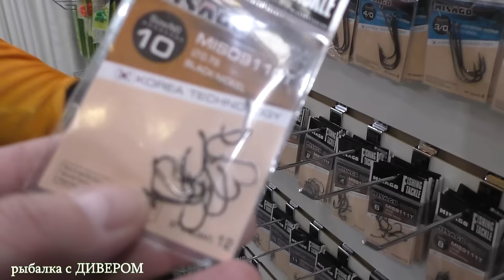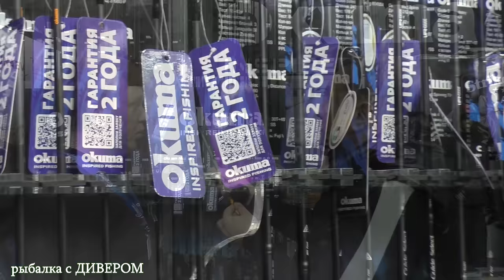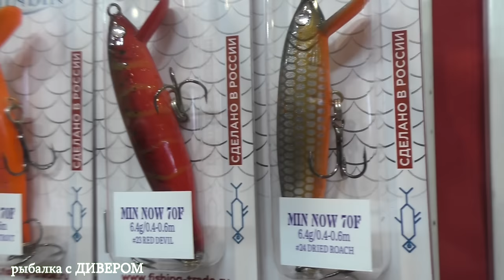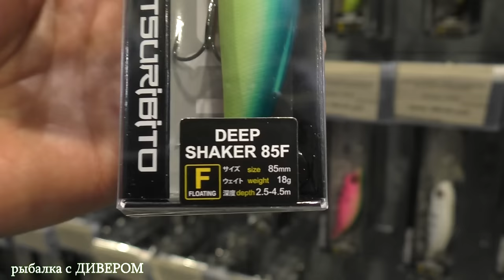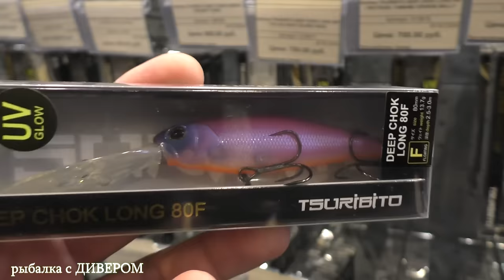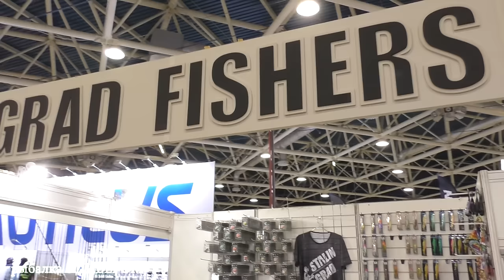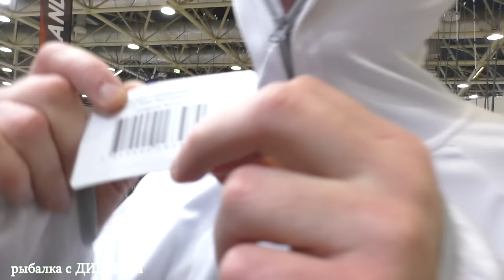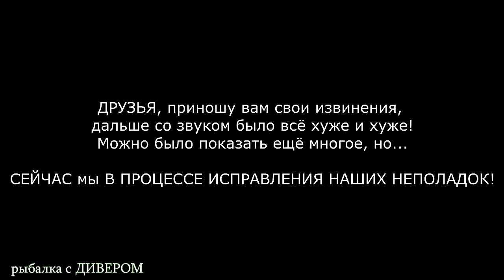Рыболовные выставки в Москве 2024 - новинки сезона: катушки, спиннинги для джига и ТРОЛЛИНГА ...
ОБЗОР ДВУХ ВЫСТАВОК. Новинки сезона: приманки, спиннинги для ТРОЛЛИНГА и ДЖИГА, катушки для троллинга и джига... Катушки ОКУМА, спиннинги МОНСТ ПАЙК, подсаки СИБИРКИЙ МЕДВЕДЬ, приманки ШИНДИН, о спиннинге ТОМАГАВК ОЛТА и многое другое.
отчёты с рыбалок, где и на что поймана рыба!
Сбор средств для поддержки канала. Для тестирования новых снастей и для создания более интересных и разноплановых видео.

другие видео с моего канала:
как правильно держать МУЛЬТИПЛИКАТОРНУЮ катушку